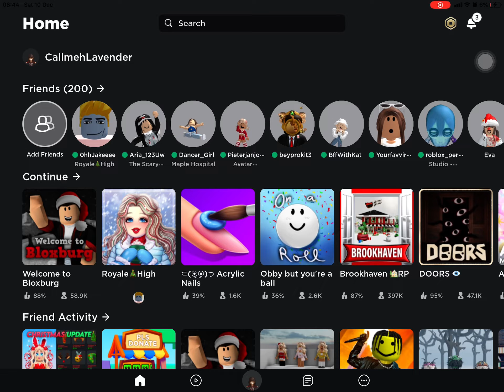I bought some brown hair that I regret Saturday - Wednesday